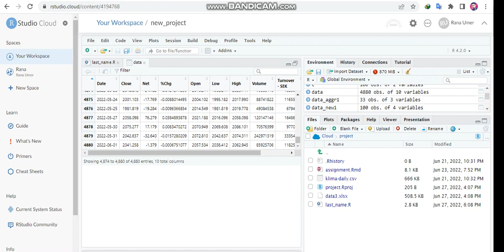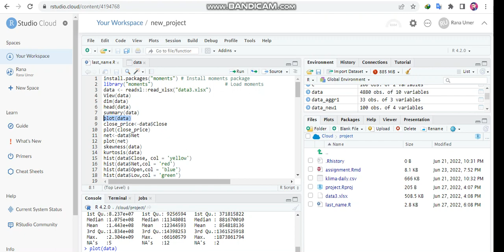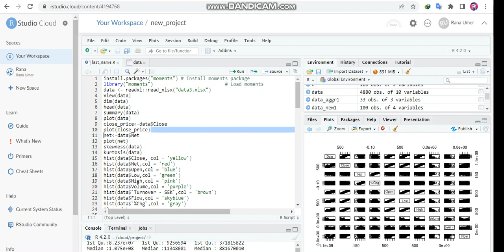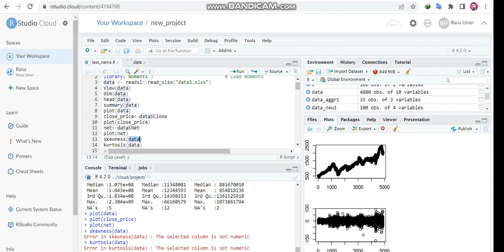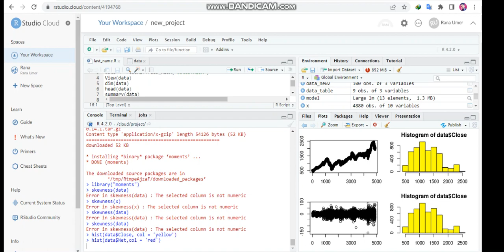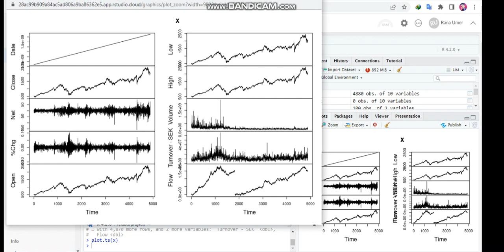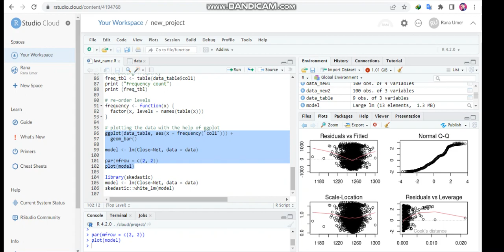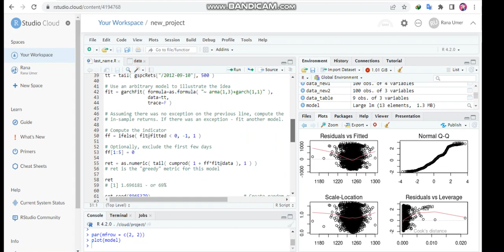Garch&Arch models in R full assignment Solution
This assignment solution is to help out with garch and arch models in r.